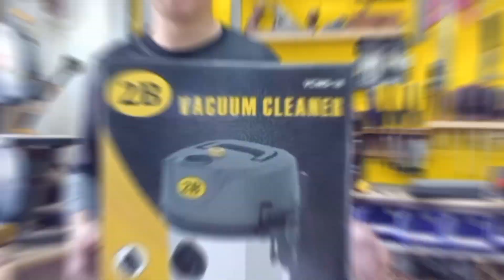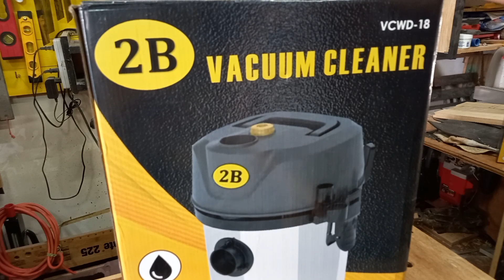BAGONG VACUUM CLEANER SA WORKSHOP | 2B 18L WET & DRY VC REVIEW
*For more details and inquiries direct messages our page!

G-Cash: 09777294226